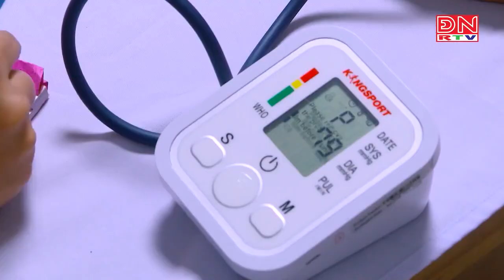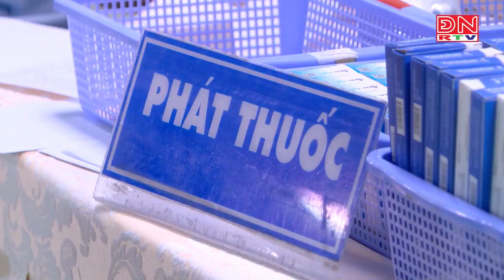CareFor Việt Nam Đồng hành cùng sứ mệnh Vì 1 Việt Nam Khỏe mạnh